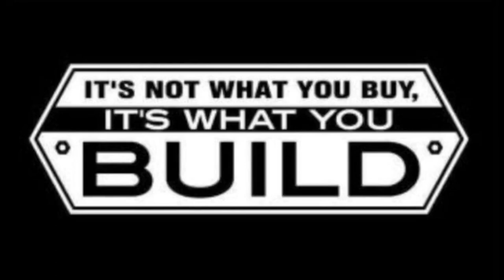1984 Bertone X 1/9, Remove and disassemble the rear suspension , music by Comin up Muddy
I remove the rear suspension from the Italian Classic and disassemble it on the bench.

LED Bulb

Insulation foam used

wax and grease remover